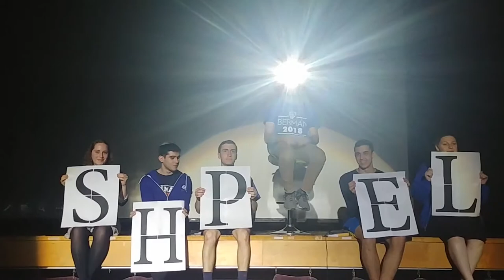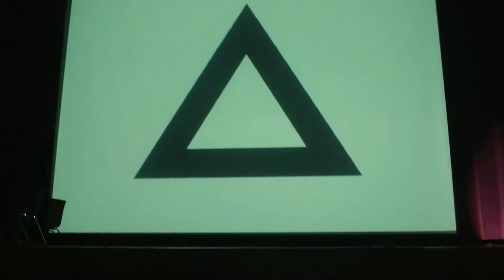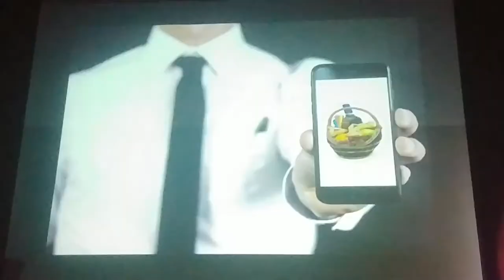Berman Senior Shpiel 2018